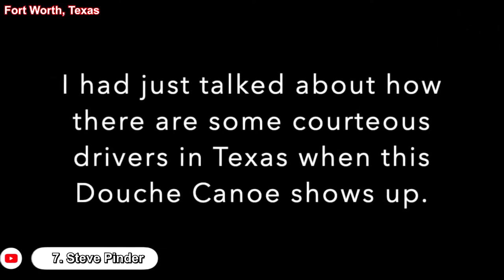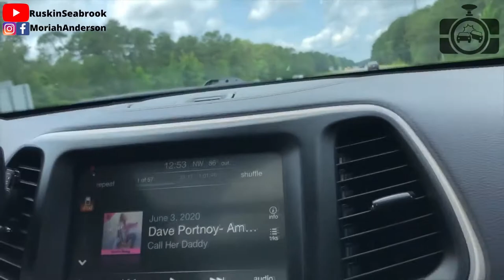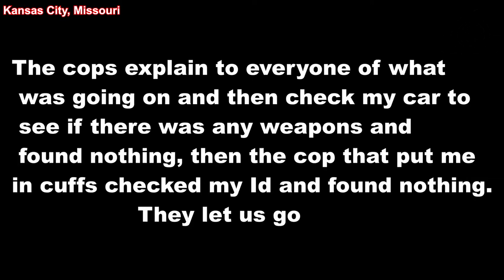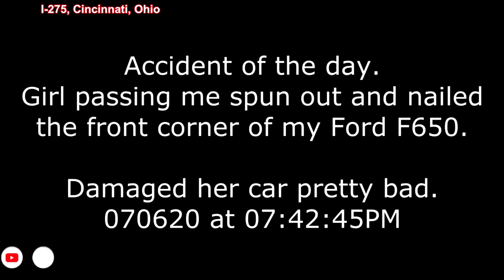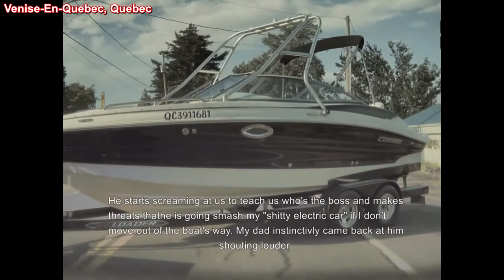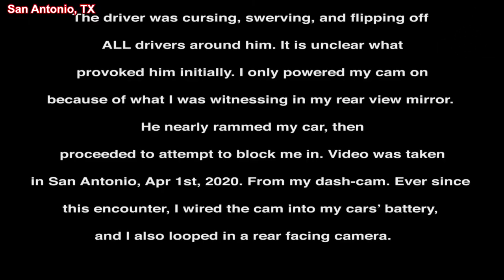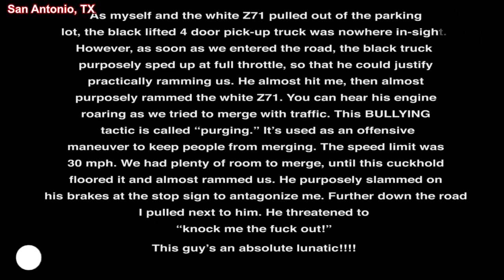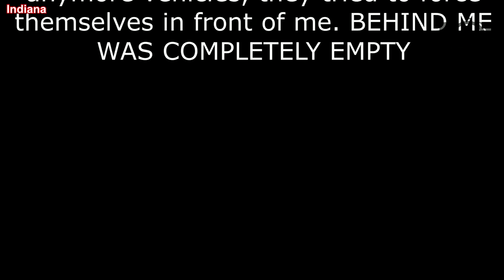BEST OF THE MONTH Road Rage, Crashes, Bad Drivers, Brake Check Gone Wrong, Instant Karma USA JULY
Links to the original videos:

1. Matthew Melendez
2. Michael  --- Dangerous driver - Ontario license plate CFXN095 - Highway 427 Northbound - July 4, 2020 ( Highway 427 Northbound, Ontario )
3. josh showman  --- My car accident ( Boyd, Texas )
insurance fraud  ( Farmers Branch, TX )
5. Driving in SATX  --- Insurance scam attempt ( San Antonio TX )
6. Franny Ward  --- Hit and Run ( Upper Darby, Pennsylvania )
--- Neighbors truck being hit by guy in car.
7. Steve Pinder - --- Road Rage In Fort Worth, Texas on W35 South ( Fort Worth, Texas )
8. AA RON --- Horrible driver. ( San Diego, CA )
9. swamp fox news --- I pulled over Charleston County Sheriff for doing 100 miles an hour in a 60 ( South Carolina, Charleston County )
10. Mackenzie Wilcox  --- July2020 Auto Accident Claim ( Melrose Avenue, Los Angeles )
    Mackenzie Wilcox  --- July 21 2020 Auto Claim (  )
11. Ruskin Seabrook  --- Citizens Arrest of Impaired Drivers ( Highway 74 near exit 233, North Carolina )
12. Anonymous
13. burlo bobber  --- rear ended ( Kitchener, Ontairo )
14. Himzo Selmic  --- Got rear ended a few weeks ago! (  Kentwood, Michigan )
15. Nyte -- I got pulld over the day after 4th of july ( Kansas City, Missouri )
16. Ram010108 M - --- Pulled Over Because Of Where I Was Parked???! Cop Knows He's Full Of It And Copsplaining Begins!! ( Wentzville, Missouri )
17. benji001s -  --- 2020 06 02 Near Accident By Wreckless Driver ( Westminster, Maryland )
18. MidNit GhostRider - -- Motorcycle rode rage ( Los Angeles, CA )
19. FoxIt Pdoductions - --- Mustang Wreck Monteagle, TN ( Monteagle, Tennessee )
20. Robert Wheeler --- Bad accident in redbank nj ( Red Bank, New Jersey )
21. Samantha Alexis - email ( Skokie, Illinois )
22. Ahmed ELKOTB -  --- Accident on 403 Mississauga ON, June 26,2020 ( Missisauga, Ontario )
24. Scott Chavers --- DASHCAM FOOTAGE I almost WRECKED my 1990 Toyota Pickup 4x4 (  on I-275 north )
25. chris537a -  --- Car spun out and hit the front of my truck today 070620 ( I-275, Cincinnati, Ohio  )
26. Gabriel - --- Tesla footage of entitled people cutting off the road ( Venise-En-Quebec, Quebec )
27. Bad Drivers of Gilbert Arizona - --- Truck loses TWO ladders and Mini Cooper runs one over ( border between Apache Junction and Mesa Arizona )
28. Ryan Something - --- Rear Collision in St. Peters, MO 07/02/2020 ( St. Peters, Missouri )
29. Caitlyn E
30. BBQ'S House - --- My buddy getting Rammed off the road (  )
    Dkce - (Cammer)
31. Bisbee News Network - --- Pulled over for NO REASON! ( Arizona  )
32. MilkMan1212 - --- Colorado Driver Fails *CAR FIRE* ( Colorado )
33. Cody Wisner --- Toms River, New Jersey
34. Ovetal - --- 401 Accident. Saturday, July 18th ( westbound approaching Pickering, Ontario )
35. Ricardo Flores - --- Car Crash ( Fort Lauderdale, Florida )
36. Paul Wall - --- July 19, 2020 ROAD RAGE BRAKE CHECK GONE WRONG (  )
37. Felix velazquez -  --- Road Rage On The Freeway ( Los Angeles, CA )
38. Roman Zamora -  --- Idiot Driver ( Salinas, California )
39. Vinay Goel -  --- Dash Cam Accident Houston Texas USA ( Houstonm, Texas )
40. Rexing USA
41. Driving in New York City, NYC - --- Reckless driver NYS JBC3863 on FDR Drive. ( NYC, FDR Drive South bound. )
42. Amos Herron - --- Bad wreck in Minor AL ( Minor, Alabama )
43. Motionless Puppet - --- 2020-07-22 Reno Car Collision ( Reno, NV  )
44. Kelly Lockhart - Chattanooga, TN
45. Jared DeCrosta -  --- Dash Cam Submission (  Newburgh, NY )
46. N.D - PRIVATE --- Milwaukee car crash, dash cam ( Milwaukee, Wisconsin )
47. Nashifex Alligator Causes Crash ( Tampa, FL )
48. Travis J Marsh -  --- White BMW Hit and Run  ( Denver, Colorado )
49. Donald Gordon Photography Car Accident, June 12, 2020 ( Kitchener, Ontario )
50. Joe Velasquez -  --- 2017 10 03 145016 (  Beltway Hwy 495 )
51. Bencheee - --- FURIOUS COP | Careless Driver Saves The Night  ( Ottawa, Canada  )
52. Caver Rick - --- Crash on I-95 and Route 10 Chesterfield Virginia ( Chesterfield, Virginia )
53. Sara Sommer -  --- Wreck 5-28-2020 Rear Dashcam Sara Sommer (  Cypress, Texas )
54. -  --- road rage April 1 2020 ( San Antonio, TX )
55.  --- road rage July 24 720p ( San Antonio, TX )
56. B J -  --- Instant Karma by cops  ( Medicine Hat, Alberta  )
57. Matt Jones - -- I almost died... ( North Carolina )
58. d Dee Brake check. Rear end collision complete sudden stop ( NJ Pulaski Highway )
59. D W   --- San Jose Hit and Run (Story Road and Knox Avenue) 7/26/2020 8:57 pm PDT / offering $500 reward ( San Jose, CA )
60. --- Hit and run (  Indiana )
61. -- Saved loose dog from traffic ( Escondido, CA )